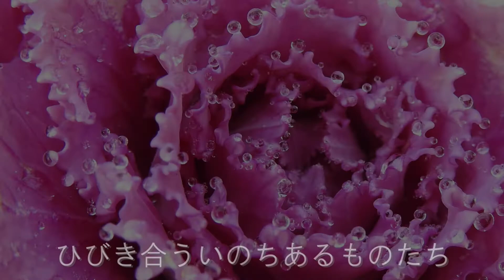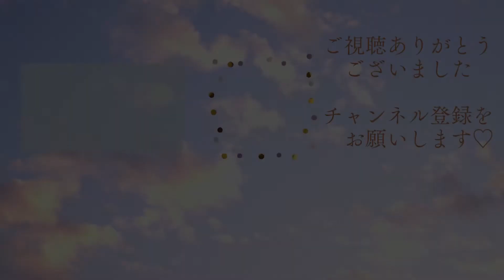癒しの花の写真スライドショー「パワーを感じたいあなたへ」Hibiki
この動画は、花や空や海など自然の生き物たちの写真を
スライドショーにしています。
毎日頑張っている人、ちょっと疲れがたまっている人、
もっと元気になりたい人、やさしい気持ちになりたい人、
自分をさらに好きになりたい人などへ向けた写真たちを動画にして
UPしていきます。
特に世の中の女性たちが心から幸せで元気になる為のチャンネルです♡

【毎週月曜と木曜に配信予定】

朝　いのち溢れる瞬間
太陽　そしていのちの水
巡る水
巡るいのち
自然は悠然として　その姿を現す
ひびき合ういのちあるものたち
私たち人間もその自然の一部
※SNS※
【HP】

KIMIKO